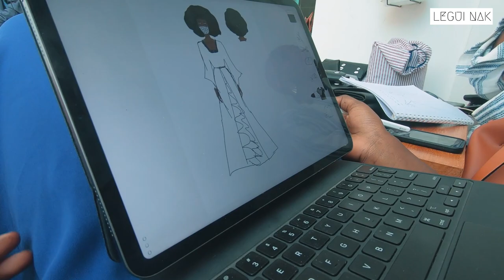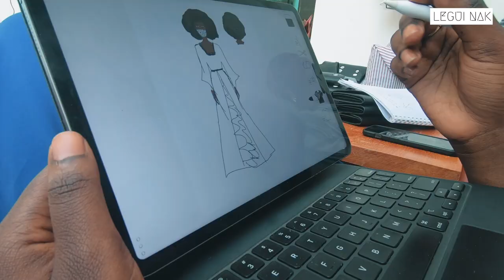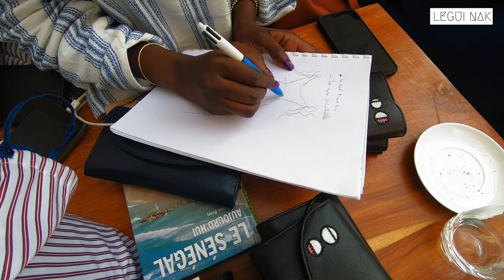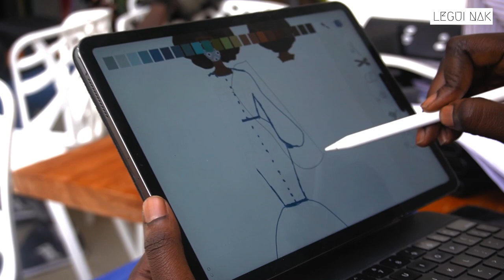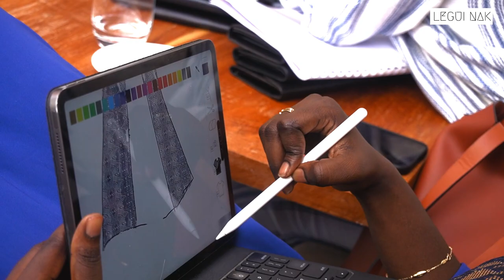Maison Sow Fatou: Episode 1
Découvrez en exclusivité les secrets et coulisses de la préparation of
"The Lebou Experience" à l'occasion des 9 ans de So Fatoo.

Suivez de près le processus de création et de production des tenues, l'équipe derrière la marque, les différentes étapes de l'organisation, ainsi que le lifestyle de Fatima entre autres.

Du jamais vu.